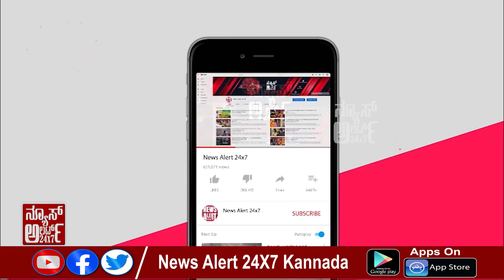ಸುದ್ದಿ ಸಮಯ ಪಾರ್ಟ್ 01 | SUDDI SAMAYA PART 01 | 11 09 2021 | News Alert 24x7